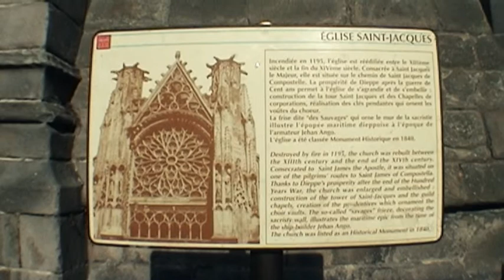23 dienās apkārt Francijai, 2.sērija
23 dienas ceļojām - es un Ilona ar Honda CRV apkārt Francijai. Šī ir ceļojuma filmiņas otrā  sērija. Apskatāmas Dieppe, La Havre, Caen, Etretat, Mont-St-Michel . Turpinājums sekos...